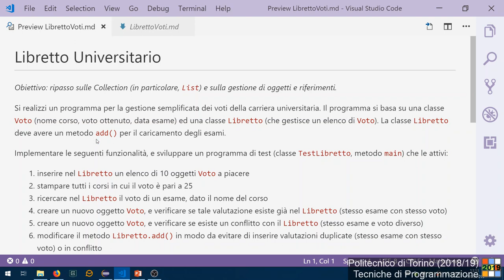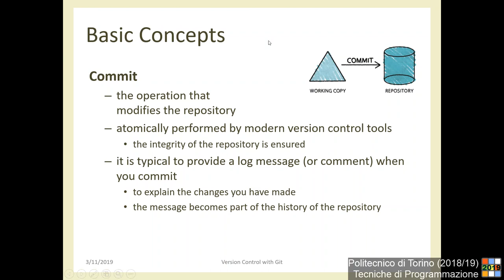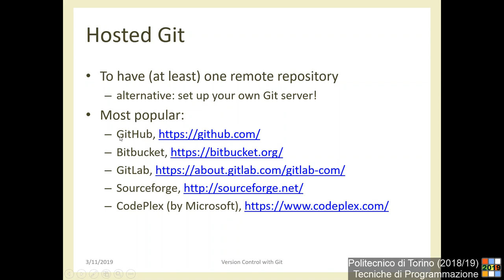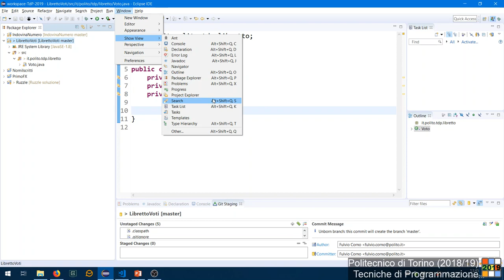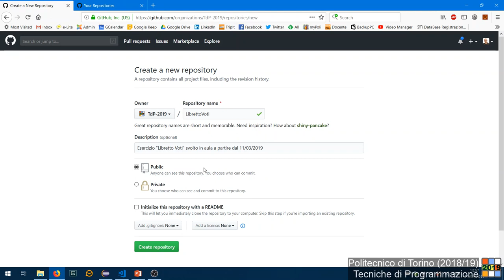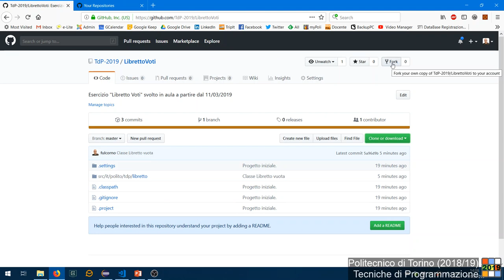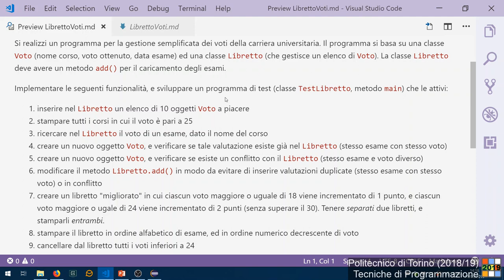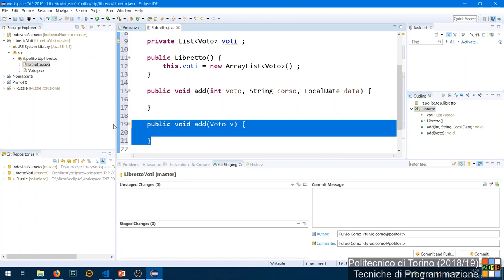TdP-2019-L04: Git, GitHub.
Lezione 04 del 11/03/2019: Introduzione a Git e GitHub. Inizio esercizio "Libretto Voti"